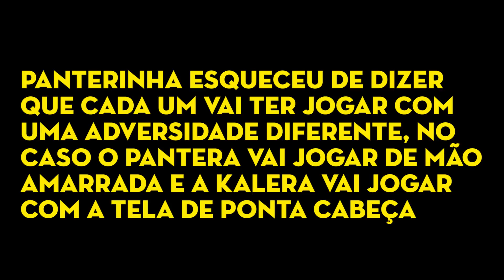IRMÃ DO PANTERA VS PANTERA - (DESAFIO FATALITY, FT. KALERA)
Após muito tempo, resolvemos mudar o quadro Game Castigo, que agora será DESAFIO FATALITY, onde os convidados terão que tirar x1, mas esse x1 terá como o próprio nome diz, Desafios!

Conto com a colaboração de todos para dar um feedback sobre o quadro e só lembrando que todos os nossos convidados do quadro Game Castigo poderão participar desse novo quadro, então larga nos comentários quem vocês querem para os próximos programas!

Sugestões de desafios também são muito bem vindas!

PS: Por se tratar de um novo quadro estamos montando todo o formato final e como esse é o piloto faltam algumas coisas, por isso peço a compreensão de todos s2!

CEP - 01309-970